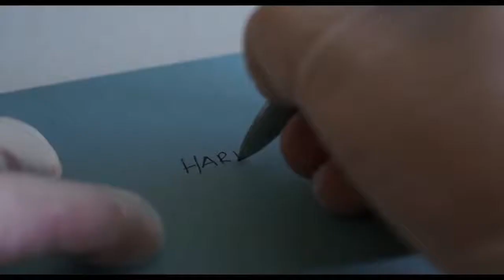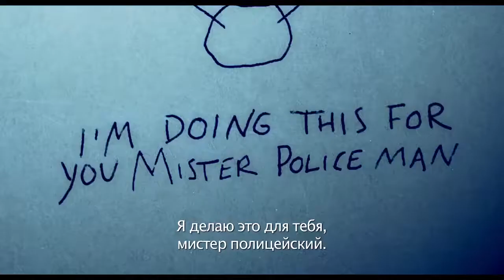스노우맨 The Snowman, Snömannen, 2017